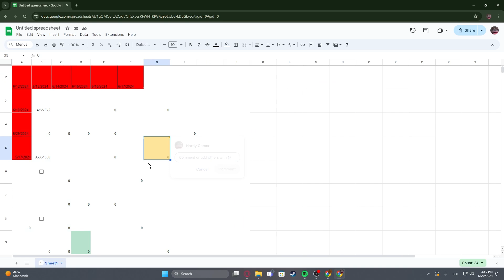How to Create Dropdowns in Google Sheets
Find out more:
Learn how to add dropdown menus (data validation) to cells in Google Sheets to streamline data entry and ensure consistency. This tutorial provides step-by-step instructions on setting up dropdown lists, customizing options, and using them effectively to improve data management and organization.

How do I create a dropdown list in Google Sheets?
Can I add conditional dropdowns based on other cells in Google Sheets?
How do I edit or update dropdown options in Google Sheets?
Is it possible to use formulas with dropdown lists in Google Sheets?
Can I protect dropdown cells from being edited by others in Google Sheets?